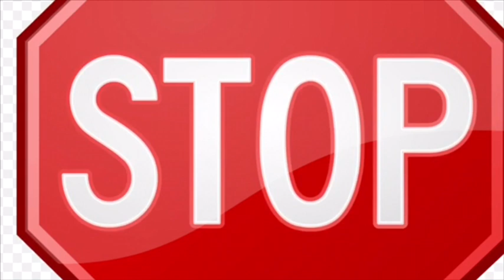What A World We Share Screener VHS (Get Play For Exercise! Theme!!!!!) (Next!!!)